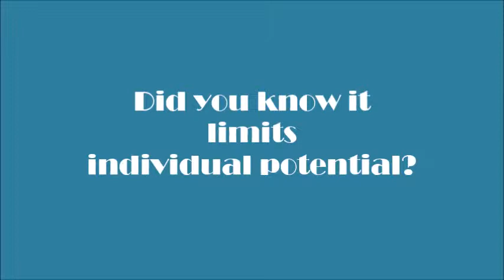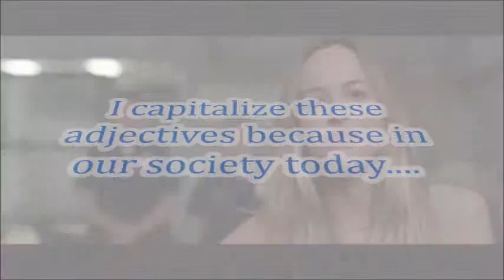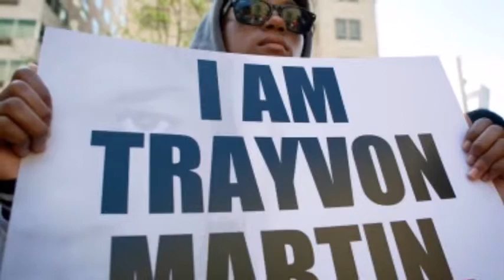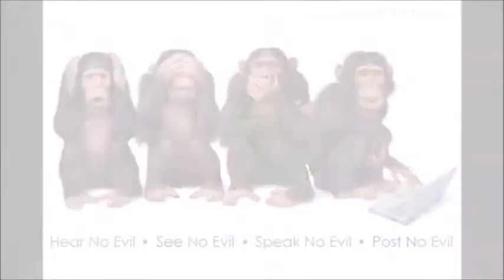See no Evil, Hear no Evil, Speak no Evil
Unit 4 ELA